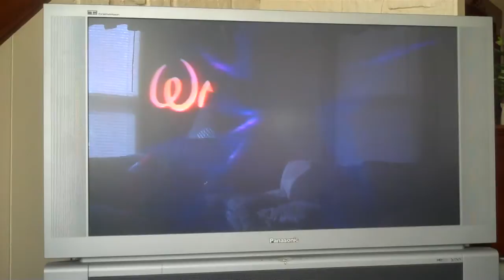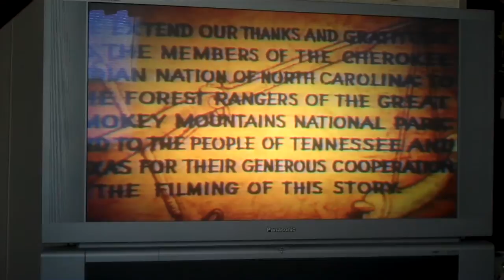Davy Crockett King Of The Wild Frontier Disney Vhs Neon mickey opening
Video Details:
Stock number: 14v
Run time: 88 minutes / color
Date:  1986